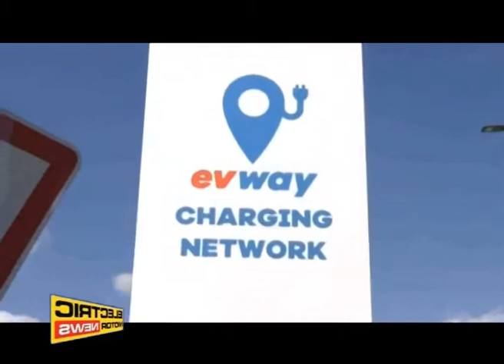Evway punta all’interoperabilità – Electric Motor News n° 29 (2017)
Franco Barbieri, socio fondatore di Route220 a cui fa capo il marchio Evway, ha parlato della necessità dell’interoperabilità delle stazioni di ricarica per veicoli elettrici manifestando la soddisfazione per quest’inaugurazione avvenuta a Torino.
Intervista di Marcelo Padin, cameraman Daniele Drago.